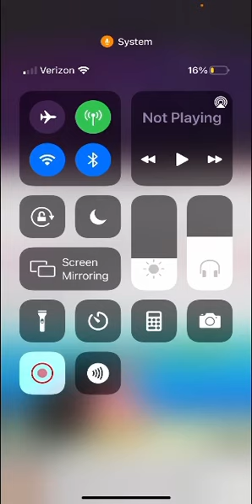FALE Commentaries 1: Angel Umbreon Dust 2004’s Rant on her haters